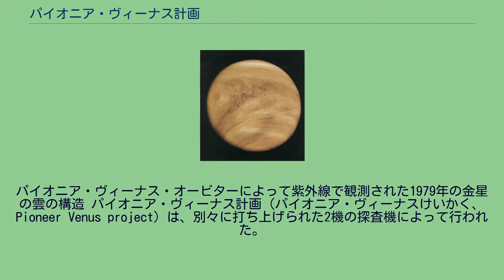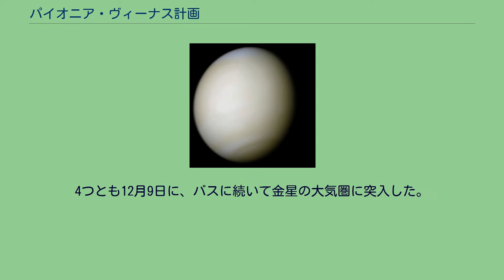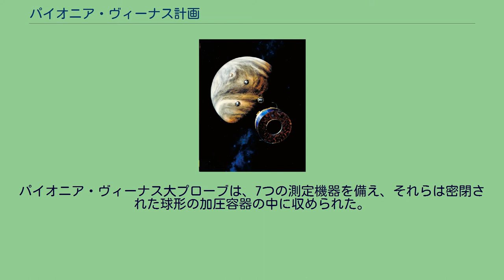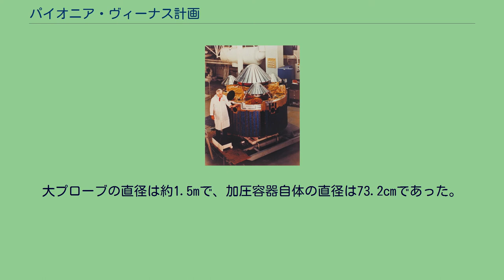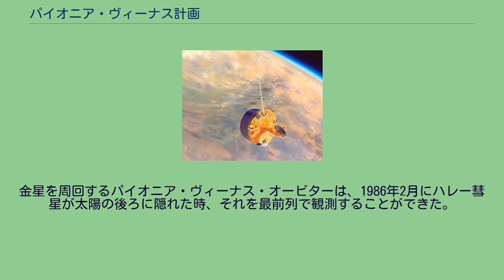パイオニア・ヴィーナス計画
パイオニア・ヴィーナス・オービターによって紫外線で観測された1979年の金星の雲の構造 パイオニア・ヴィーナス計画（パイオニア・ヴィーナスけいかく、Pioneer Venus project）は、別々に打ち上げられた2機の探査機によって行われた。
パイオニア・ヴィーナス1号（パイオニア・ヴィーナス・オービター）は1978年に打ち上げられて軌道投入後十数年にわたって金星を探査し、パイオニア・ヴィーナス2号（パイオニア・ヴィーナス・マルチプローブ）は4つの小さなプローブを金星の大気中に運んだ。
アメリカ航空宇宙局のエイムズ研究センターがパイオニア計画の一環として運用した。
1978年から1980年と1992年のパイオニア・ヴィーナス・オービターの軌道高度 ケネディ宇宙センターのパイオニア・ヴィーナス・オービター パイオニア・ヴィーナス・オービターは、1978年12月4日に金星の楕円軌道に入った。
オービターは直径2.5m、高さ1.2mの平たい円筒形で、後方の4.7mのブームの先に付く磁気センサを除き、全ての機器とシステムが前端に収められている。
円筒の周囲には太陽電池が展開し、デスパンアンテナが地球とのS帯及びX帯の通信を担った。
ヒューズ・エアクラフト社によって製造された。
パイオニア・ヴィーナス・オービターは、合計45kgになる17個の実験機器を運んだ。
1980年7月に金星の軌道に入り、レーダーの補助と電離圏の測定のために近点は142kmから253kmの間に保たれ、遠点66,900kmの周期24時間の楕円軌道を回った。
その後、近点は最高2290kmまで引き上げられ、燃料の節約のため再び下げられた。
1991年、レーダーマッパーが再起動され、到着したマゼランとともに、以前はできなかった南半球の調査を行った。
1992年5月、ミッションの最終段階に入り、燃料が枯渇して8月に大気圏再突入して燃え尽きるまで、近点は150kmから250kmに保たれた。
パイオニア・ヴィーナス・オービターのレーダー高度計のデータから、金星表面の最初の地形図が作られた。
パイオニア・ヴィーナス・マルチプローブ パイオニア・ヴィーナス・マルチプローブは、1つの大きなプローブと3つの小さなプローブを運ぶ1つのバスから構成された。
そのプローブのいずれも写真を撮影する能力はなく、土壌の分析もできなかった。
また、ソフトランディングさえできず、地上で活動できれば幸運と考えられていた。
大きなプローブのパラシュートはある程度の高度で切り離されるように設計してあり、小さなプローブにはパラシュートもなかった。
大気圏に突入した全てのプローブは少なくとも衝突の瞬間までは、金星の厚い大気の中で機能していたが、衝突後もかなりの時間、機能を保ったのは1つだけであった。
大きなプローブは、1978年11月16日、3つの小さなプローブは11月20日に放出された。
4つとも12月9日に、バスに続いて金星の大気圏に突入した。
パイオニア・ヴィーナス・バスは、浅い進入角度で金星の大気圏に突入し、突入に伴う熱で破壊されるまでデータを伝送した。
その目的は、地表までの大気の構造と組成、雲の性質と組成、大気下層の放射場とエネルギー交換、局地的な大気循環パターンの調査である。
バスは直径2.5mの円筒型で、重さは290kgであり、プローブが大気下層で減速するまで測定を行わなかったため、金星の大気上層の様子を唯一直接見せてくれた。
熱シールドもパラシュートも持たず、バスはイオン質量分析器(BIMS)と中性質量分析器(BNMS)を用いて、1978年12月9日に高度約110kmで崩壊するまで測定を続けた。
パイオニア・ヴィーナス大プローブは、7つの測定機器を備え、それらは密閉された球形の加圧容器の中に収められた。
科学機器は、次の通りである。
加圧容器は、船尾の保護カバー内に収められた。
金星の夜の側の赤道付近で約11.5km/sの速度で大気圏突入し、高度47kmでパラシュートが展開した。
大プローブの直径は約1.5mで、加圧容器自体の直径は73.2cmであった。
3つの小プローブはどれも同じ形で、直径は0.8mであった。
これらのプローブも防護殻に囲まれた球形の加圧容器から構成されていたが、大プローブと異なり、パラシュートはなく、防護殻はプローブから分離しなかった。
それぞれの小プローブは、...